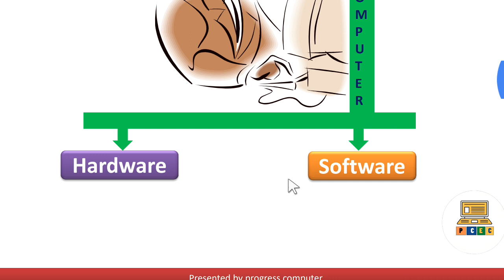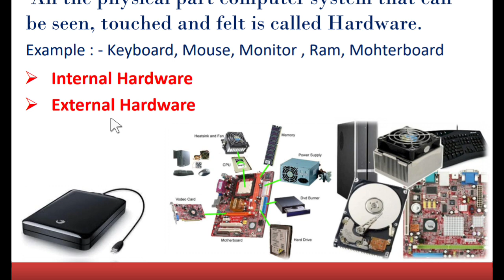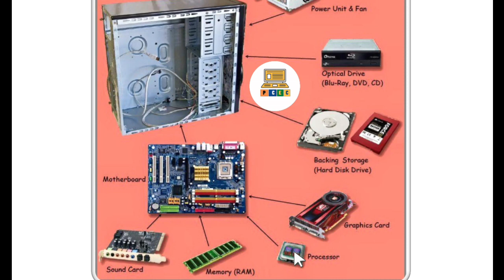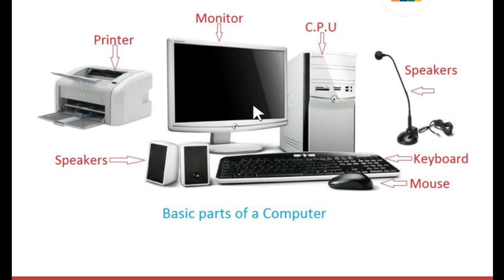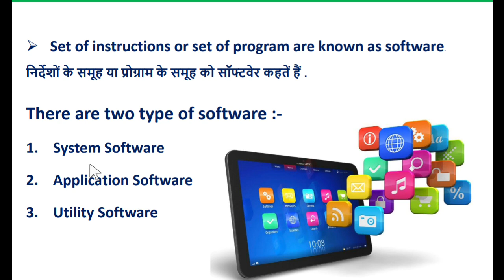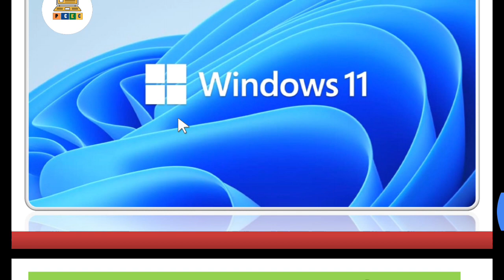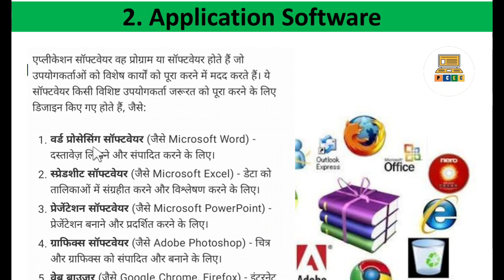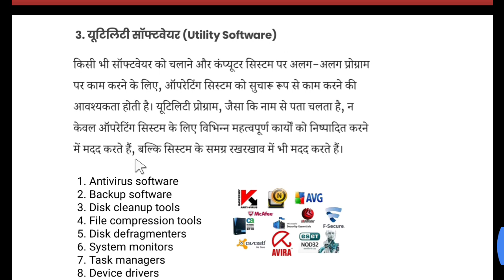What is Hardware & Software Kya hai in Hindi | What is System Application & Utility Software Kya hai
बेसिक कंप्यूटर कोर्स को सीखने के लिए यह हमारा ग्रुप ज्वाइन करें 👆 ।

computer hardware in hindi
hardware kya hai
hardware kya hai in hindi
hardware kya hai hindi me
software hardware kya hai
hardware kya hota hai hindi
hardware kya hota hai hindi me
software kya hota hai
software kya hai
software kya hai hindi me
system software kya hota hai
application software kya hai
application software kya hota hai
system software
software
application software
system software kya hai
software kya chij hai
software kya hota hai hindi me
software in hindi
software kise kahte hai
software aur hardware me antar kya hai
software kya hai yah kitne prakar ke hote hain
what is system software